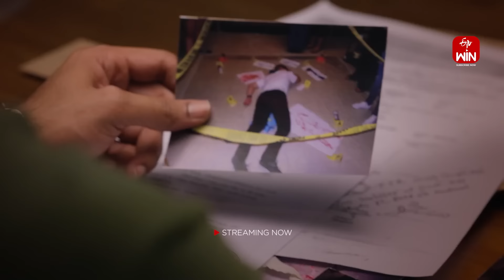Ramprasad,Ankitha,Sanjay Rao, Pranavi Performance | Sridevi Drama Company | 23rd July 2023 | ETV